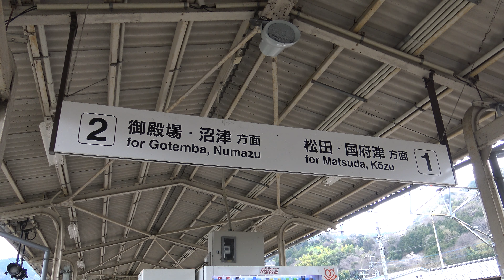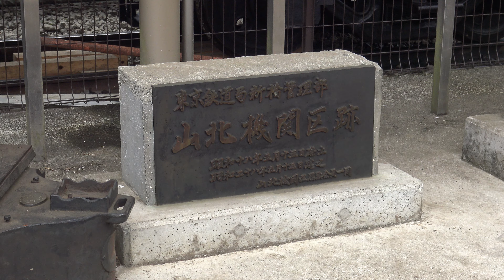【4K】桜が見頃! JR御殿場線313系3000番台・3100番台・2600番台(東芝IGBT-VVVF)、小田急ロマンスカーMSE 60000形「特急ふじさん」到着・発車・走行シーン集 2022.3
【4K】桜が見頃! JR御殿場線313系3000番台・3100番台・2600番台(東芝IGBT-VVVF)、小田急ロマンスカーMSE 60000形「特急ふじさん」到着・発車・走行シーン集 山北駅にて 2022.3
0:00 JR御殿場線 山北～谷峨間にて
0:04 JR東海313系3000番台 走行シーン 御殿場線 山北～谷峨間にて
0:25 JR東海313系3100番台 走行シーン 御殿場線 山北～谷峨間にて
0:39 山北の桜並木
0:51 小田急ロマンスカーMSE 60000形「特急ふじさん」走行シーン 御殿場線 山北～谷峨間にて
1:19 小田急ロマンスカーMSE 60000形「特急ふじさん」走行シーン 御殿場線 山北～谷峨間にて
1:35 JR御殿場線 山北駅にて
1:56 JR東海313系2600番台(東芝IGBT-VVVF)到着シーン 御殿場線 山北駅にて
2:35 JR東海313系3000番台(東芝IGBT-VVVF)到着・発車シーン 御殿場線 山北駅にて
3:48 D52形蒸気機関車 山北鉄道公園にて
4:06 JR東海313系3000番台(東芝IGBT-VVVF)到着・発車シーン 御殿場線 山北駅にて